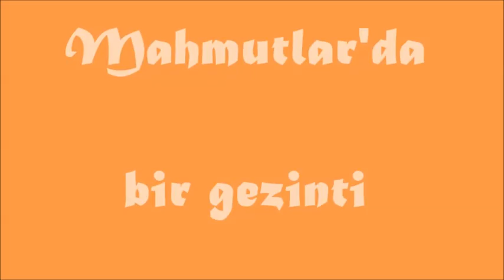MAHMUTLAR'DA BİR GEZİNTİ l